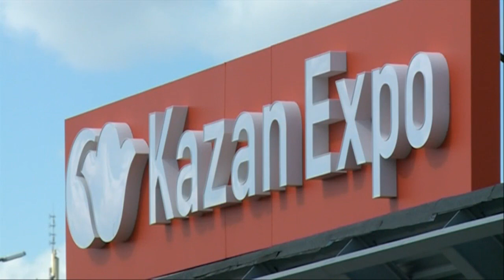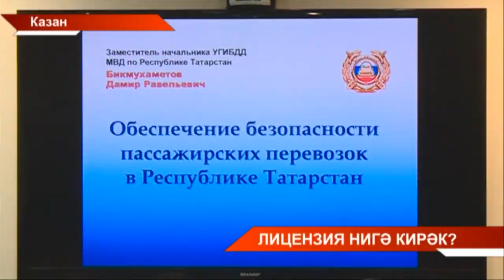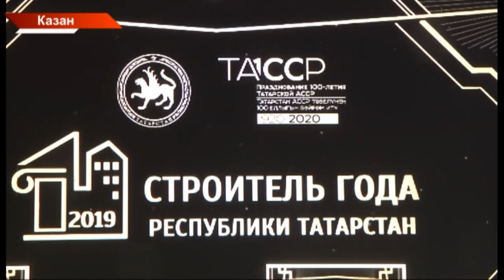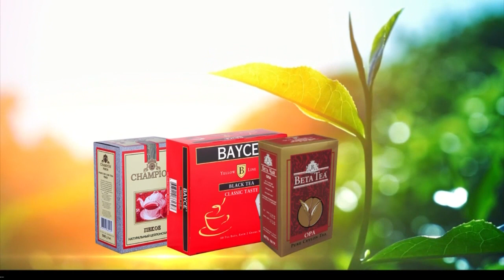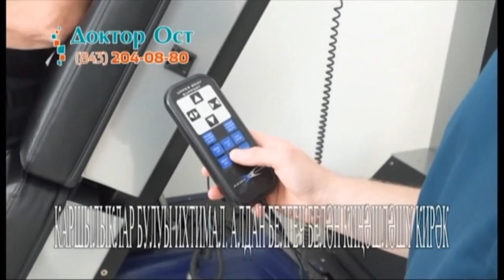Татарстан хэбэрлэре 09/08/19 ТНВ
Координаты:
☎ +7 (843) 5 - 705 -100